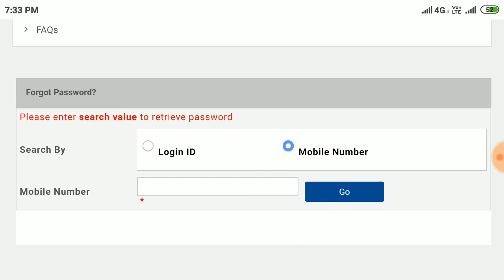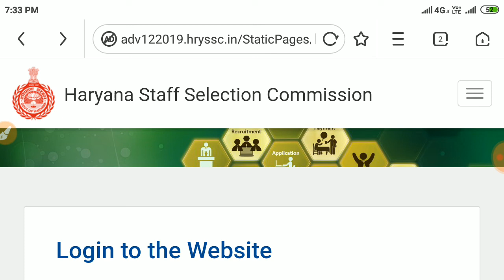Hssc admit card released 2020 || Hssc iti instructor admit card link